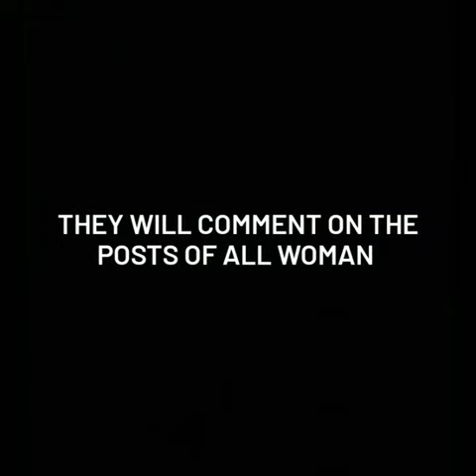"SIMPS: Natalie Decker" Movie Trailer. In Theaters May 15